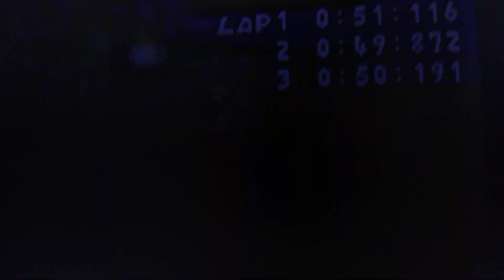Mario Kart DS - Airship Fortress (HD)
These are MK8DX - Booster Course Pass Wave 4 is coming back.